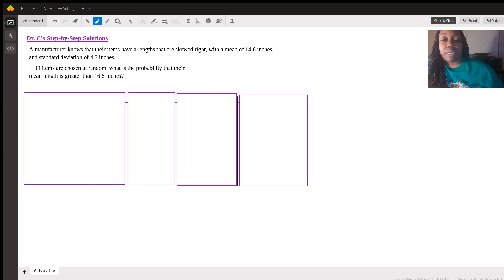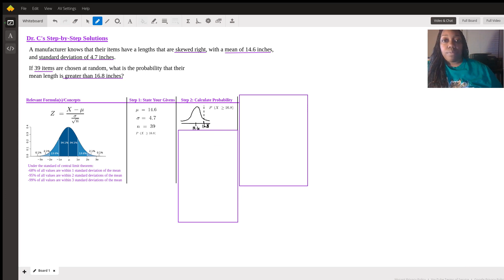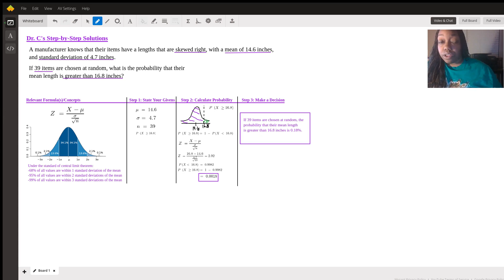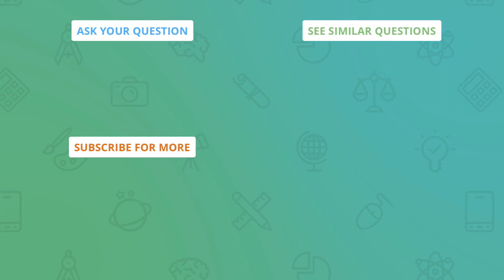Dr. Christal-Joy Turner's Step-by-Step guide for Navigating Sampling Distribution Word Problems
Question: Sampling Distribution/Central Limit
A manufacturer knows that their items have a lengths that are skewed right, with a mean of 14.6 inches, and standard deviation of 4.7 inches.If 39 items are chosen at random, what is the probability that their mean length is greater than 16.8 inches?

Answered By:

Christal-Joy T.
PhD in Educational Psychology w/ 4 years teaching experience in Stats

Written Explanation:

I have worked out this problem. I hope you found this video to be helpful. Take care. -Dr. C